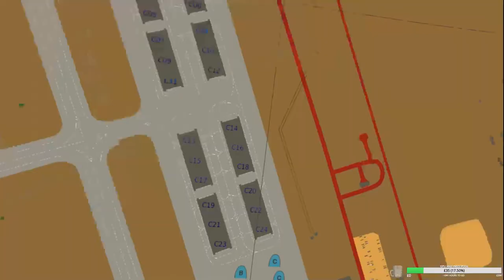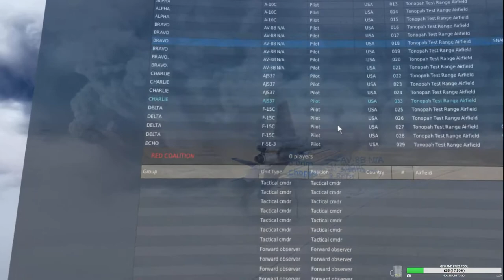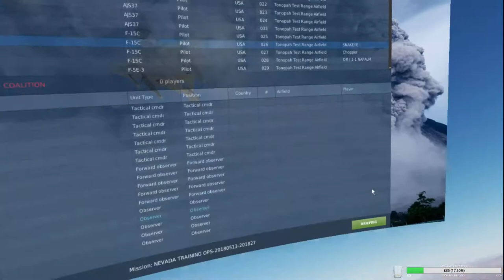DCS 2.5 - INH FLIGHT